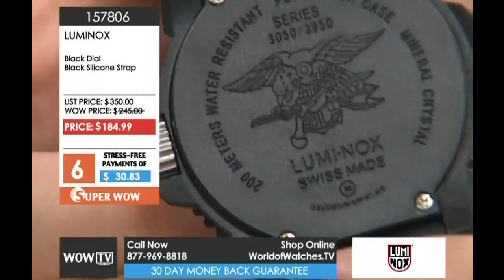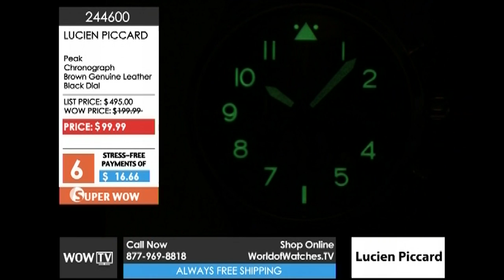World of Watches TV Show: 2/28/2015